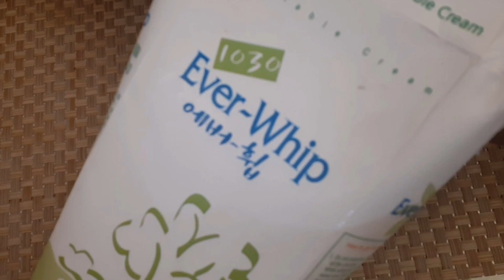NO BAKE | BLACK FOREST CAKE | 4 ingredients | very simple and easy | Anne Ceban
NO  BAKE BLACK FOREST CAKE
VERY SIMPLE AND SUPER EASY
4 INGREDIENTS ONLY

INGREDIENTS :

12 PCS. CAKE BAR OR FUDGEE BAR
2 CUPS WHIPPING CREAM (EVER WHIP BRAND)
CHOCOLATE BAR
CHERRIES